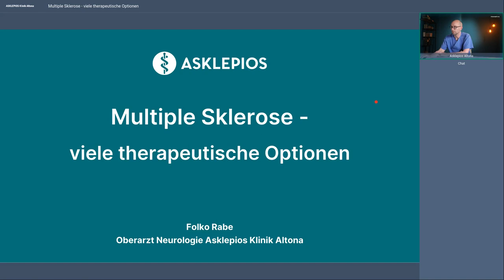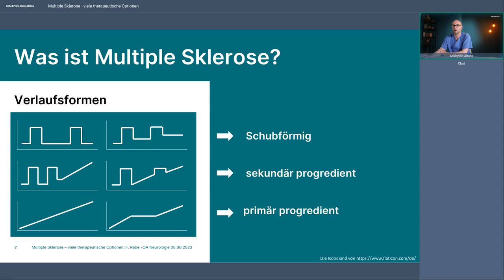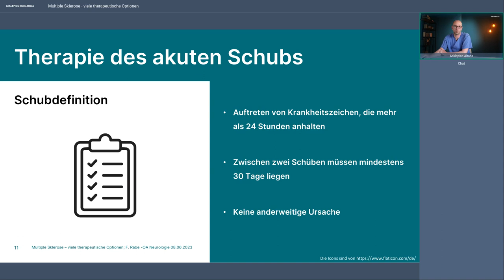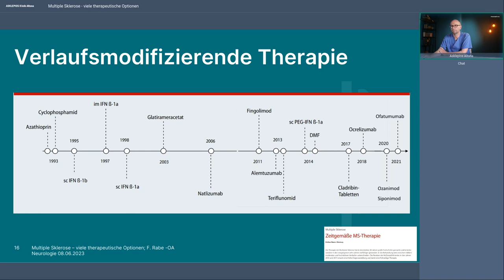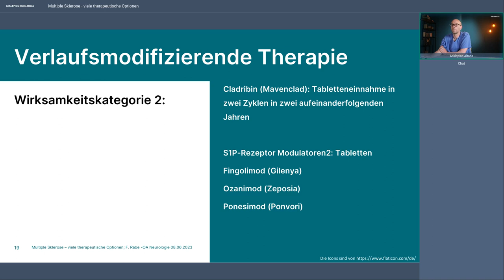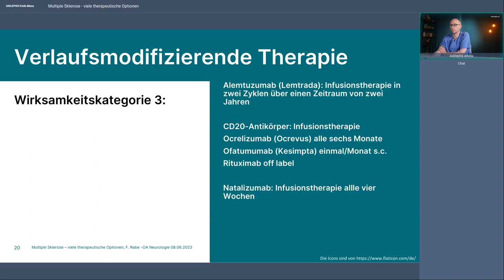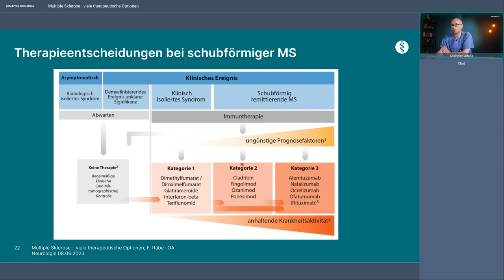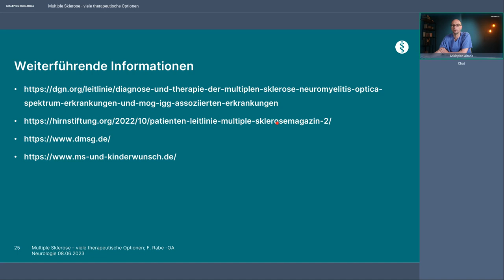Multiple Sklerose – viele therapeutische Optionen | Webinar der Asklepios Klinik Altona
Multiple Sklerose (MS) ist eine unheilbar chronisch entzündliche Erkrankung des zentralen Nervensystems. Bei ca. einem Drittel der Betroffenen kann das im Verlauf der Erkrankungen zu starken Einschränkungen führen, früher im schlimmsten Fall sogar zum Tod. Die moderne Neurologie verfügt heute über vielfältige Therapiemöglichkeiten, mit deren Hilfe der Krankheitsverlauf deutlich abgeschwächt und verlangsamt werden kann, so dass die Diagnose bei richtiger Behandlung kein Schreckensszenario mehr sein muss.